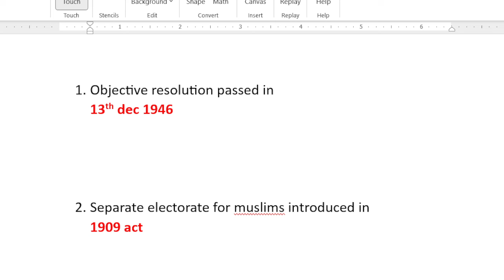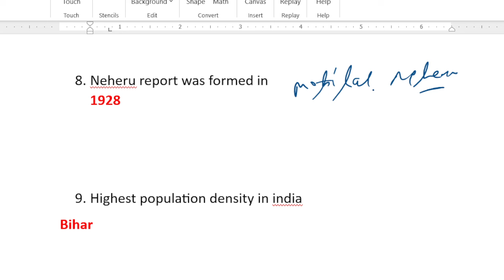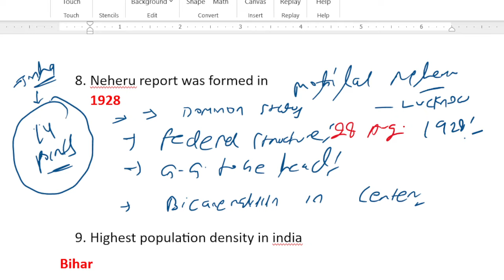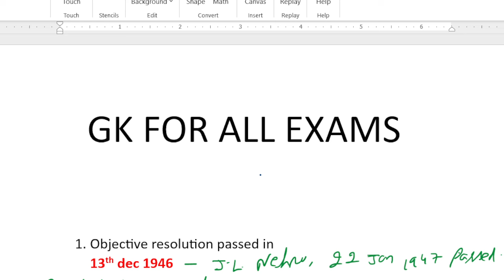GK WORLD CUP... SET 1....FOR ALL EXAMS...